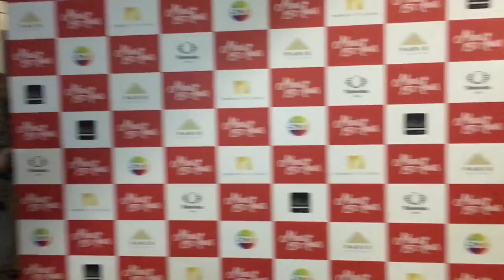MEUS 15 ANOS - PRÉ-ESTREIA COM LARISSA MANOELA - RJ 🙈 || Mini Vlog💕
Instagram 📸: @belaalmadaoficial
Twitter 🐥: @belafurbys
Fanpage : Bela Almada
Musical.ly: @belaalmadaoficial